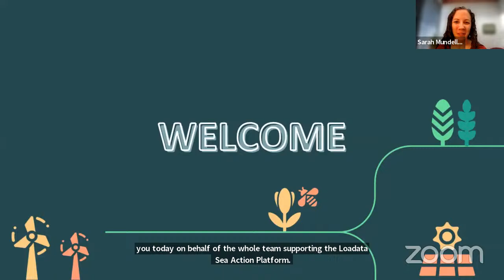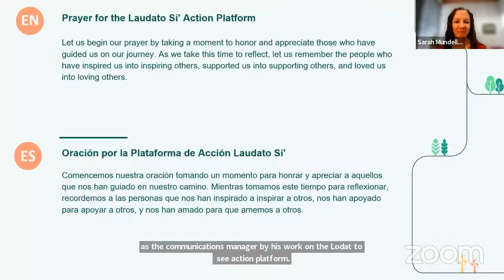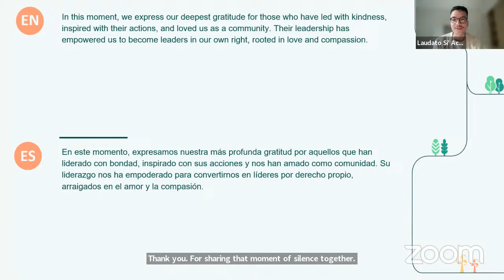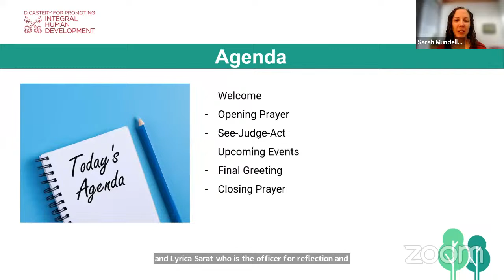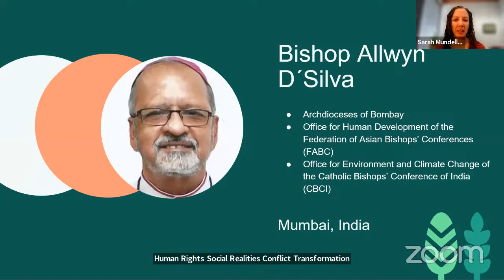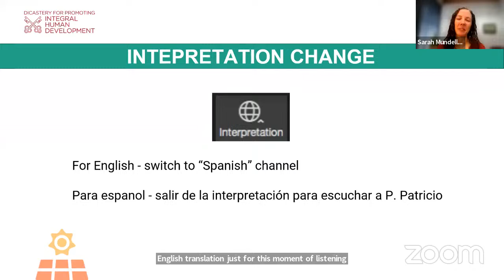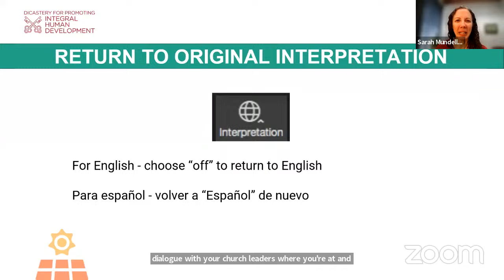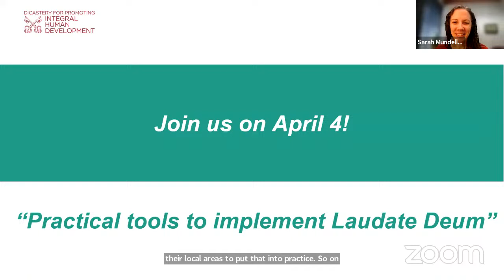Webinar: The Crucial Role of Church Leaders in Ecological Conversion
As we gather on March 14 for the Laudato Si´ Action Platform webinar, "The Crucial Role of Church Leaders in Ecological Conversion," let us confront a challenging question: How can we, as a community, truly support our leaders in navigating the complex terrain of ecological conversion? Delve into this pivotal inquiry as we reflect on the responsibility of church leaders outlined in Laudato Si´.

Join the conversation as we showcase examples of successful leadership and unravel practical insights on engaging and supporting our parish priests, bishops, university presidents and other leaders of our communities.

 We will discuss not only the challenges they face but also exploring concrete solutions that empowers an ecological conversion.

Through open dialogue, we'll uncover ways to actively engage and support our leaders in their commitment to environmental stewardship. In this shared dialogue, we will discover how individuals can play an active role in reinforcing the crucial mission of our church leaders as guardians of creation.

This is an opportunity to collectively shape a world where leadership and community intertwine seamlessly in the pursuit of integral ecology.